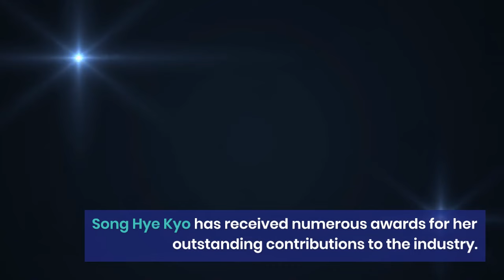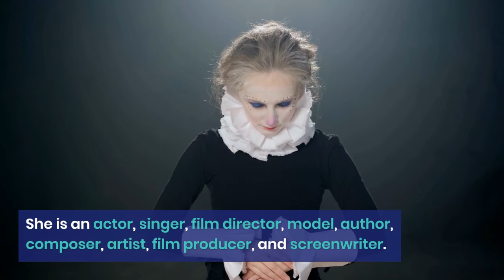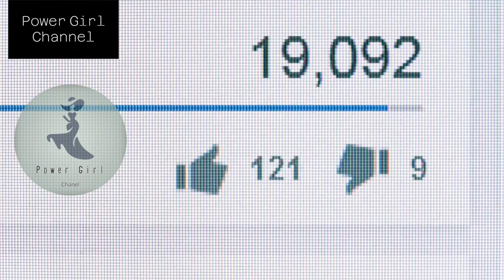The Most Beautiful Korean Actresses of the Last Decade ‼️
Prepare to be amazed by the sheer beauty and talent of the top 10 most beautiful Korean actresses in this captivating YouTube video. These actresses have not only captured the hearts of millions with their exceptional acting skills but have also become symbols of grace and elegance. From their radiant smiles to their impeccable fashion sense, they embody the epitome of Korean beauty. Join us as we delve into their remarkable journeys, explore their iconic roles, and celebrate their contributions to the Korean film industry. Don't miss this opportunity to discover the enchanting world of these extraordinary Korean actresses.
Hallo guys,  We will upload video about everything.
k dramas
k drama
bts
comparison
Comparison video
wn info
s actors in americafamous actors in chinafamous actors first movie
Most beautiful girls, Top 10, in 2022, korean girls, k-pop music, kpop idol, Top 10 most beautiful girls, k-pop idols, korean actress, bae suzy, park, park min young, song hye kyo, park shin hye, iu, han so, han sohee, korean drama

utiful korean actresses
top 10 most beautiful korean actress 2018
top 10 most beautiful korean actress 2020
Recently uploaded
New to you
History
top 10 most beautiful korean actress,top 10 most beautiful korean actresses,top 10 most beautiful korean actress in 2023,top 10 most beautiful korean actresses 2023

10 Tips for Identifying the Most Beautiful Korean Actresses

10 Reasons to Celebrate the Most Beautiful Korean Actresses

10 Steps to Becoming a Korean Actress

10 Steps to Finding the Most Beautiful Korean Actresses

10 Reasons to Love Korean Actresses
Others

Exploring the Most Gorgeous Korean Actresses

The Most Beautiful Korean Actresses: A Ranking of the Best

The Most Beautiful Korean Actresses: A Look at the Top N

Exploring the World of Korean Actresses

How to Identify the Most Beautiful Korean Actresses